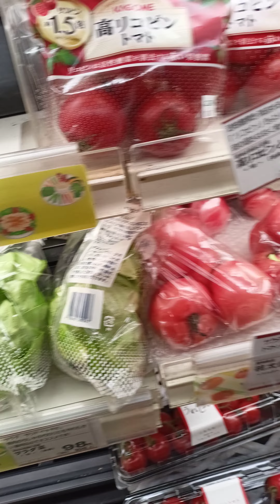ಜಪಾನ್ ನಲ್ಲಿ ತರಕಾರಿ ಬೆಲೆ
ಜಪಾನ್ ಸೂಪರ್ ಮಾರ್ಕೆಟ್ ತರಕಾರಿ ಬೆಲೆ .